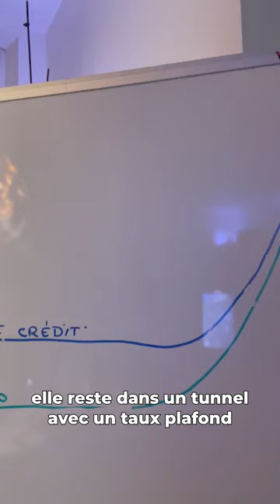🗞️ Taux de crédit, a quand la baisse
ACTU IMMO : Les taux n'ont pas fini de monter !

Les taux de crédit immobilier ont amorcé leur hausse depuis 2022, accentué par le contexte géo politique, l'évolution des taux de crédits immobilier n'en fini pas et accélèrent en ce début d'année 2023.

Pourquoi augmentent t ils aussi vite, quand vont ils se stabiliser et surtout vont ils redescendre ?

Ces questions qui affolent le marché de l'immobilier, et mettent un coup de frein aux transactions.

👨🏻‍💻 En exercice depuis 17 ans, Nicolas Thomas est courtier en prêt immobilier à Compiègne.